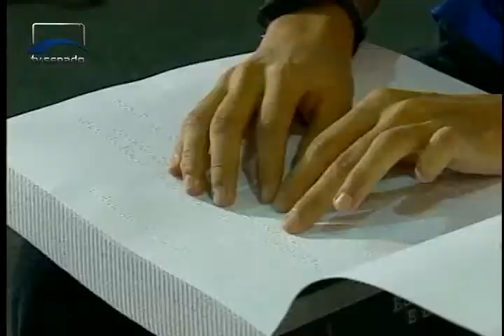Aprovada cota para deficientes em universidades federais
Projeto foi aprovado na Comissão de Educação e segue direto para Câmara